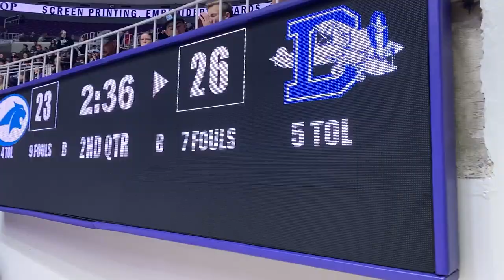Dixie Flyers Basketball vs. Sky View February 29, 2020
The Dixie High Flyers take out the defending state champs to win the 2020 Utah 4A Basketball State Championship. What a Team! The music in this video is not mine. It is solely the property of the featured artist and is for presentation purposes only.